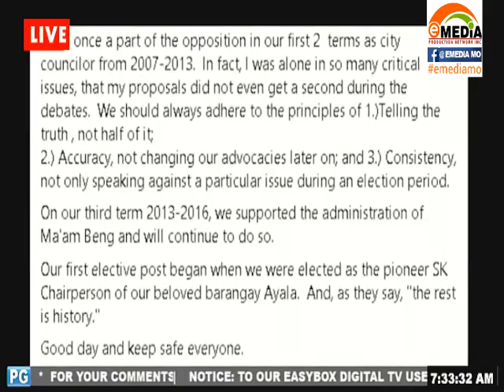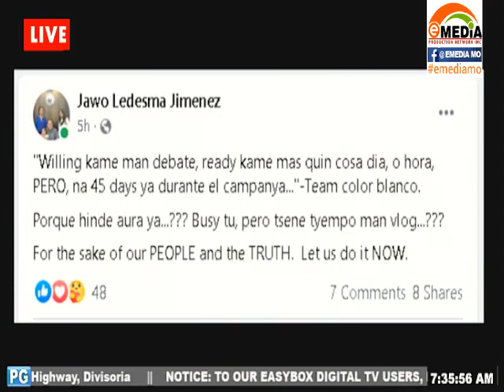ISSUES RELATAO NA CONSTRUCCION DEL NUEVO AEROPUERTO DEL CIUDAD Y OTRO PROYEKTO INFRASTRUCTURA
* Maga lote que sale afectao na construccion del nuevo airport del ciudad nuay problema asegun con el Congresista Mannix Dalipe!

* Congressman Mannix Dalipe mas ta prefiri conduci candidate's forum na tiempo de campaniya!

* Road widening project na Tetuan MCLL Highway na 80% ya completao!

* DPWH District Engineer ya promete investiga el defectoso asphalt overlay!